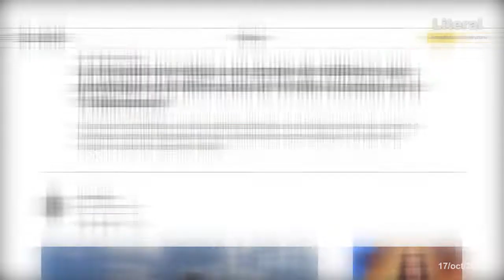A 3 años del Culiacanazo investigan liga de militares con el Cártel que facilitó soltar a Ovidio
A 3 años del Culiacanazo la Fiscalía investiga la liga de militares con el Cártel de Sinaloa que facilitó liberación de Ovidio Guzmán, hijo del Chapo. Sigue la impunidad